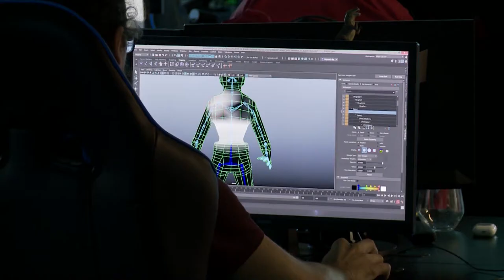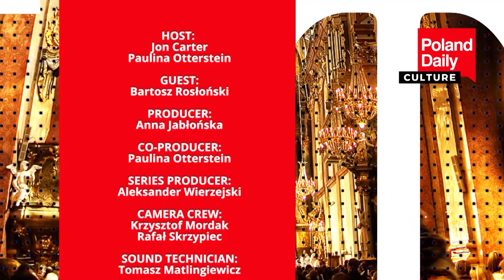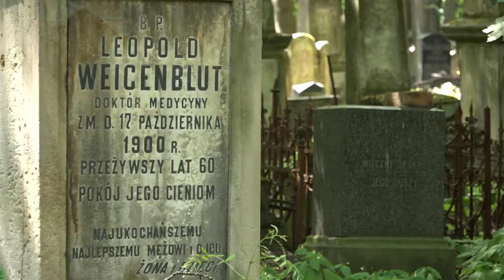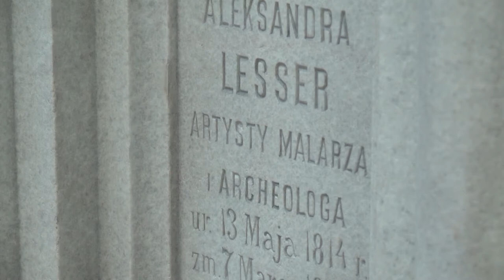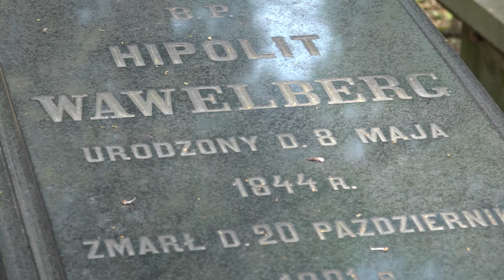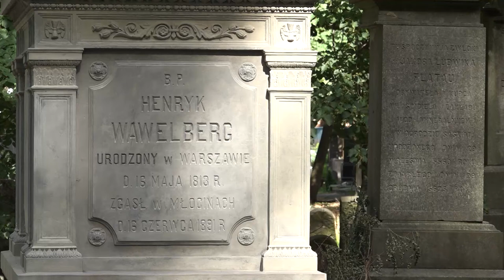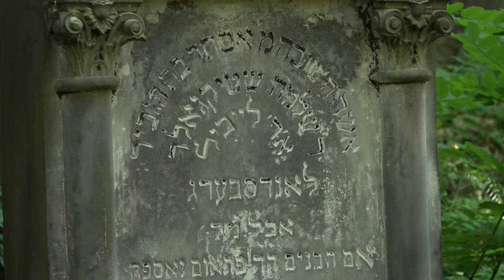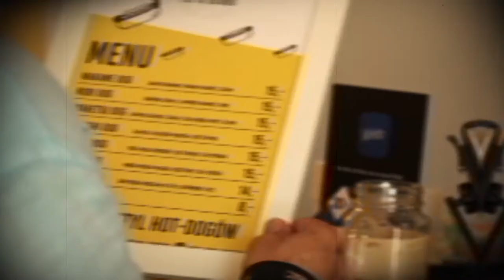News of July 13th - The new liberal president of Slovakia threatens the unity of the Visegrad group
The Visegrád Group, Visegrád Four, or V4, is a cultural and political alliance of four Central European states – the Czech Republic, Hungary, Poland and Slovakia, that are members of the European Union and NATO – for the purposes of advancing military, cultural, economic and energy cooperation with one another along with furthering their integration in the EU.

The Group traces its origins to the summit meetings of leaders from Czechoslovakia, Hungary, and Poland held in the Hungarian castle-town of Visegrád on 15 February 1991. Visegrád was chosen as the location for the 1991 meeting as an intentional allusion to the medieval Congress of Visegrád in 1335 between John I of Bohemia, Charles I of Hungary and Casimir III of Poland.